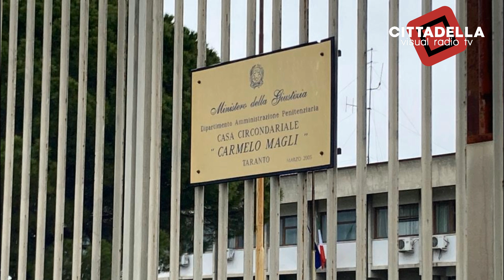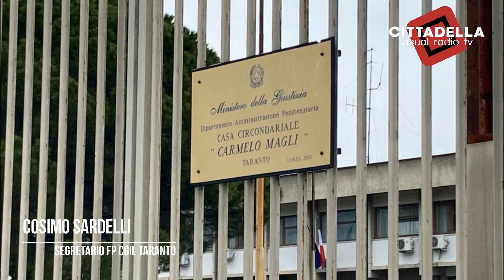03/01/2024- Buongiorno Taranto - Cosimo Sardelli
Minacciano lo sciopero della fame e l’interruzione di tutti i tavoli sindacali. Si tratta della Polizia Penitenziaria del carcere Carmelo magli di Taranto. A denunciare l’inadeguatezza del numero del personale, 345 unità a fronte di 900 detenuti, sono i sindacati di categoria FP CGIL  SAPPE    SINAPPE  USPP   FNS CISL  , che raccontano di turni di 18 ore e delle difficoltà di una comunità carceraria tra le più sovraffollate d’Italia.
Ne abbiamo parlato con il segretario generale Fp Cgil, Cosimo Sardelli